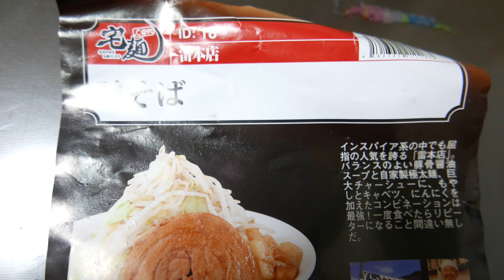【VLOG#68】iPhone純正カメラアプリとSmartMikeアプリの手ぶれ比較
先日の動画でどうしても気になったSmart Mikeのアプリで撮影した手ぶれをiPhoneカメラアプリと比較してみました。
購入先のリンクはこちら
◆撮影機材
Panasonic DMC-LX100-K
Panasonic DMC-GH4
GoPro Hero5 Black
Zhiyun Rider-M